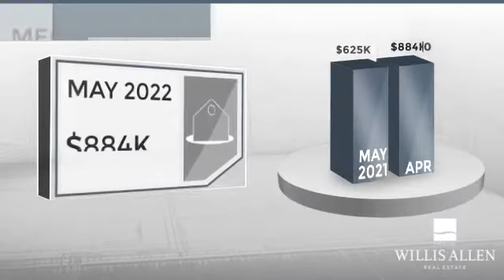San Diego, CA, 92102 - Real Estate Market Update - June 2022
0